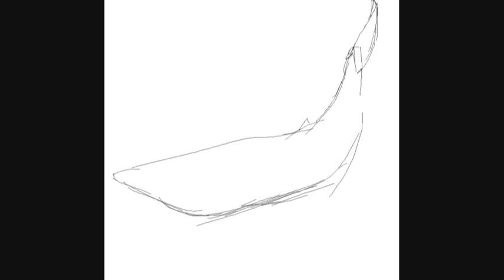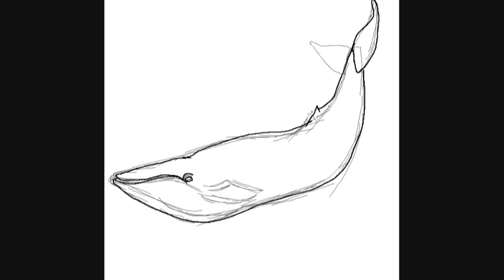Dessin de baleine bleue - Comment Dessiner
Apprendre à dessiner facilement étape par étape une baleine bleue. Pour voir d´autres vidéos et dessins ( animaux, paysages, etc ) rentre dans ma chaîne de YouTube. Merci pour votre intérêt.